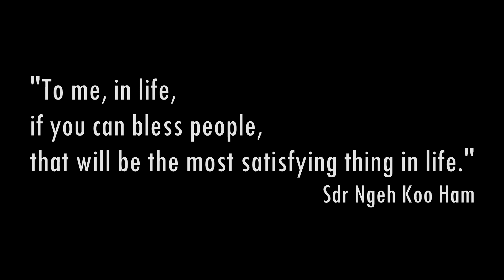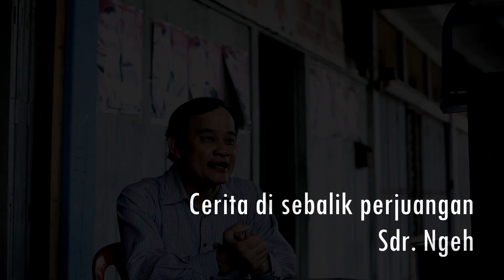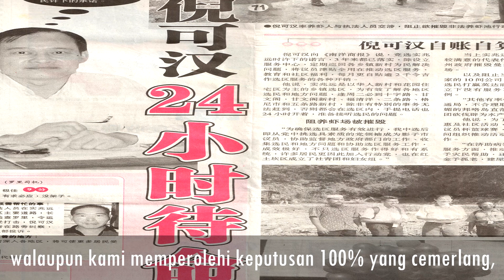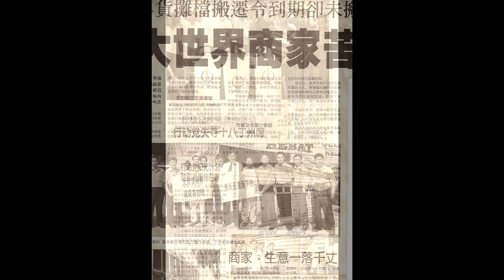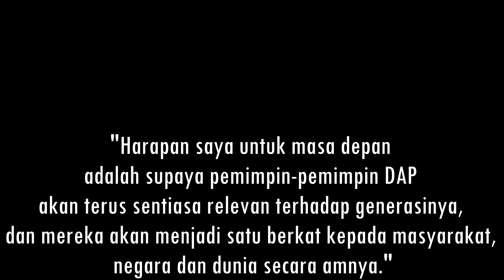Appreciation to YB Dato' Ngeh Koo Ham from Perak DAP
This video is an appreciation to the long years of service and contribution of Sdr.Ngeh Koo Ham towards the Perak DAP. Due to his selfless service towards the party, the Perak DAP now is much more stronger & consistent than it was years ago.
During the Perak DAP's State Dinner held on 16/3/2014, this video was played and was viewed by all those who attended the event. For those who missed out the video during the event, here's the youtube version of it.